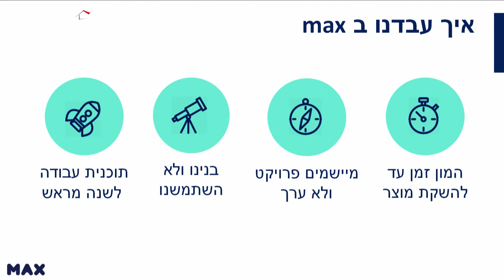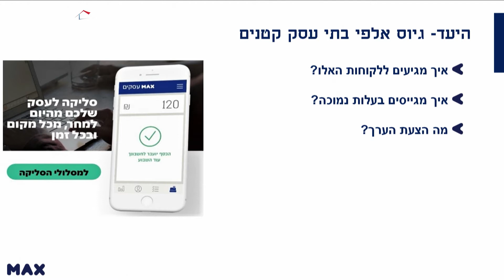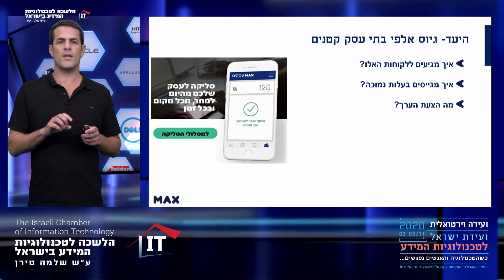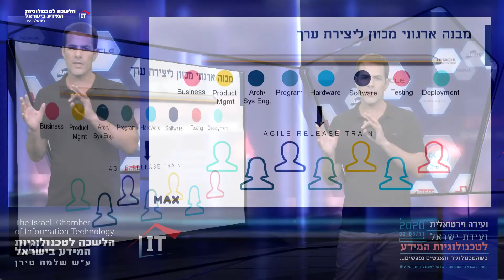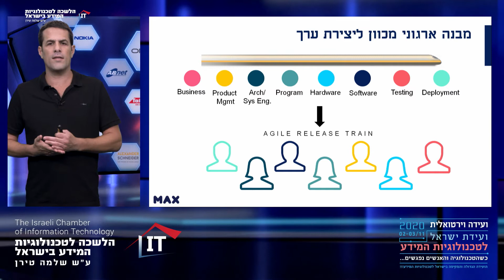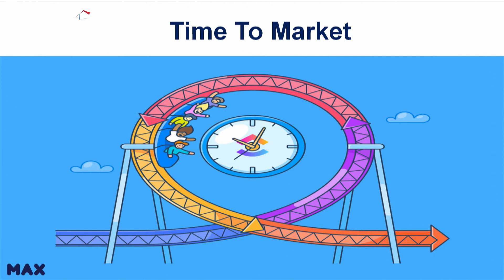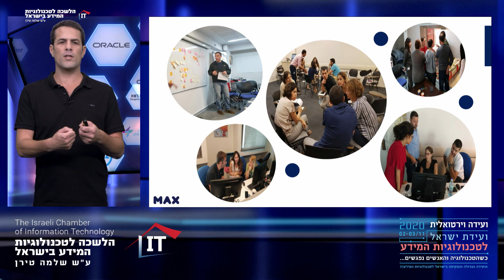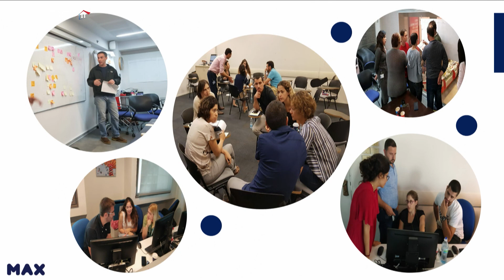הלשכה לטכנולוגיות המידע בישראל -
נושא האירוע